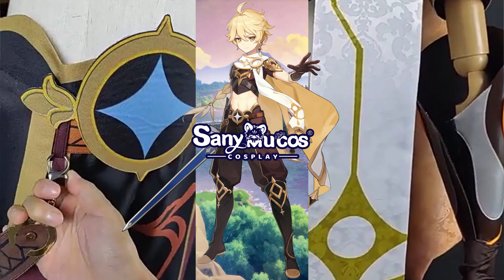【SanyMuCos】Genshin Impact Aether Cosplay Costume Plus Size Detail Show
Genshin Impact's playable protagonist is called The Traveler. Twin siblings from a different planet travel through the universe in the opening cutscene, but an unidentified god blocks their way. The traveler and the traveler's sibling are captured, and the player gets to select between Aether and Lumine. They are stuck on Teyvat since their ability to travel is sealed. Paimon is saved by them by being fished out of the water, and she now travels with them. They embarked on a quest to locate The Seven and connect with the Traveler's missing sibling.

About SanyMuCos
☆Cosplay Your Hero!
SanyMuCos is a 10-year cosplay brand that Design and Producing high-quality costumes from anime and games at affordable prices.

☆Tag @sanymucosplay and sanymucosplay with your orders on social media and show us your costumes!💕🌸

☆Worldwide Shipping and Fast Delivery.
Cosplay Costumes, Wigs, Shoes, Accessories & Props for Honkai: Star Rail, Genshin Impact, Oshi no Ko, Demon Slayer, Chainsaw Man, SPY×FAMILY, Princess Peach, Nijisanji, In Solitude.
☆The Spirit of Cosplay is Happiness!